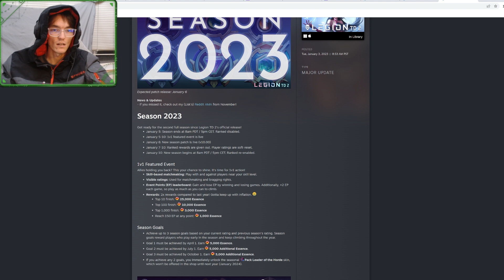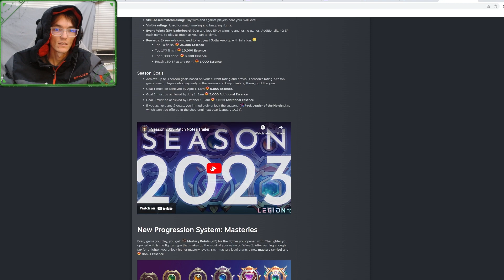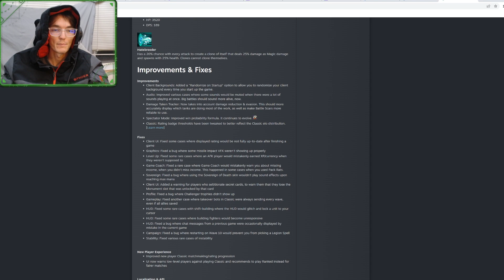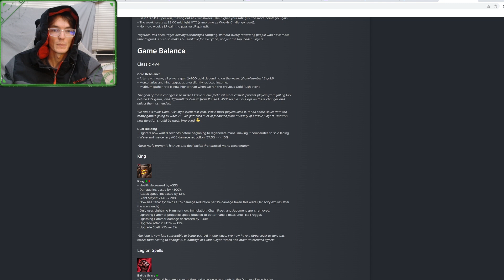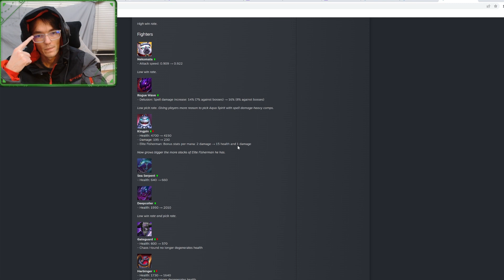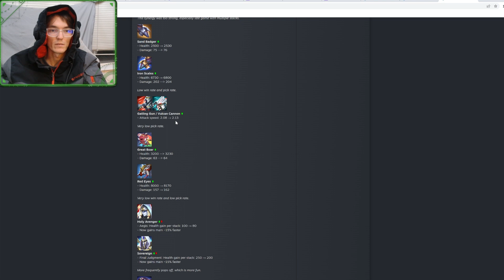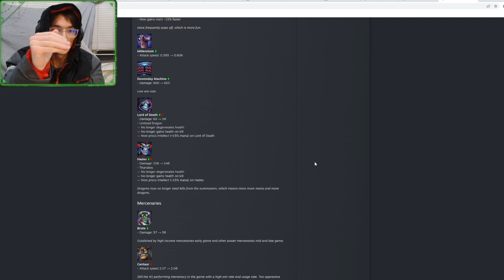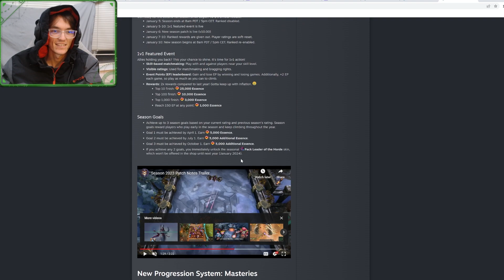Patch 2023 Season Discussion : Bye Bye Immolation, New Pierce Arcane Everything : Legion TD 2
Update : Needler is broken OP, lod/hades actually quite nice
Lemme know your thoughts on the patch im iffy so far but as always i am usually wrong come actual gameplay lol